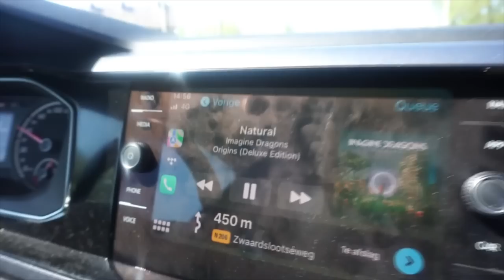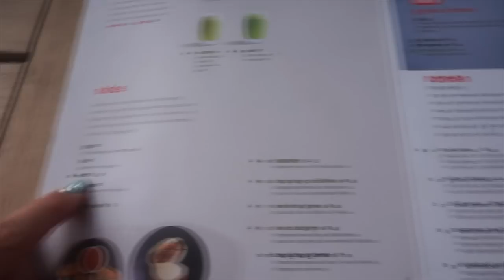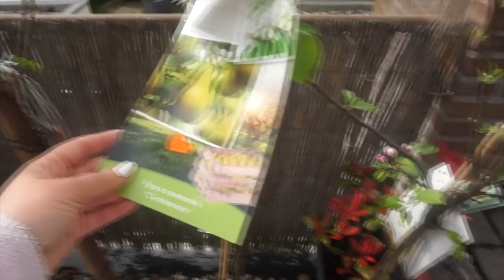DANKBAAR, STRAND, LIEVELINGSOUTFIT & UIT ETEN | WEEKVLOG 209 | Charlotte Blitzblum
Gebruik mijn code CHARLOTTE-RTJT voor 3 maanden gratis bezorging. Geen samenwerking!

Ik bestel mijn verzorgingsproducten vaak via Lookfantastic. Geen samenwerking! Maar hiermee krijgen we allebei €10 korting (alleen als je een nieuw account aanmaakt en bijv. niet op olaplex helaas) of voer de code CHARLOTTE-R39R in.

Iedere zondag om 10.00 komt er een nieuwe weekvlog online. Soms plaats ik een extra video op donderdag om 16.00. Dit kan een extra vlog zijn of bijvoorbeeld een food gerelateerde video, zoals een mukbang of proefvideo. Wil je een melding ontvangen als ik een nieuwe weekvlog of extra video plaats? Abonneer je dan op mijn kanaal via deze en volg mij ook op mijn instagram voor meer, want daar plaats ik iedere dag story's en geef ik updates over video's die op YT online komen.

• APPARATUUR ETC. •
Thuis: Sony Alpha 5100 + Sony SEL 50mm F/1.8 OSS lens.
Vlogs: Sony Alpha 5100 + Sony 16-50mm lens.
Edit: Sony Vegas Pro 20.
Thumbnails: Picmonkey.

• WELKOM •

Liefs, Charlotte